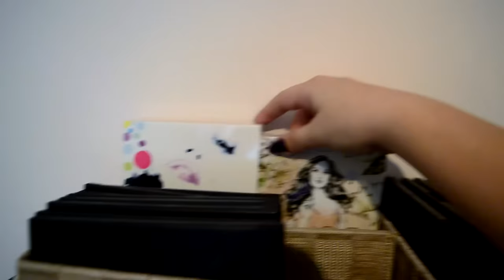Colectia mea de machiaj || My Makeup Collection 2016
SELECTEAZA 1080 HD PENTRU O CALITATE SUPERIOARA!

Voi ati cerut. Eu am refilmat colectia mea de makeup!
Imi cer scuze pentru micile greseli de exprimare.Nu stiu ce s-a intamplat cu mine in acest clip.Cred ca din cauza faptului ca incercam sa ma grabesc pentru a nu iesi un clip super lung. Si,de asemenea,imi pare rau pentru zgomotele pe care le-a facut aparatul meu. Le-am sesizat abia la editare. Deci sorry! Va multumesc mult pentru intelegere!
Daca v-a placut clip-ul nu uitati sa dati LIKE si sa va ABONATI!